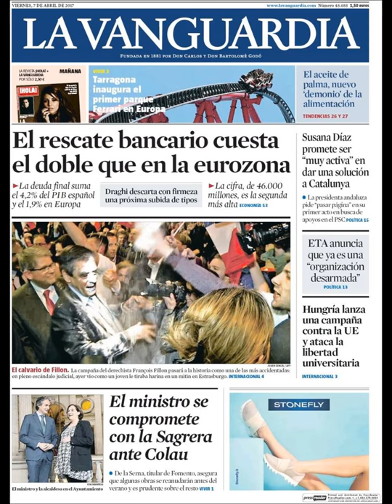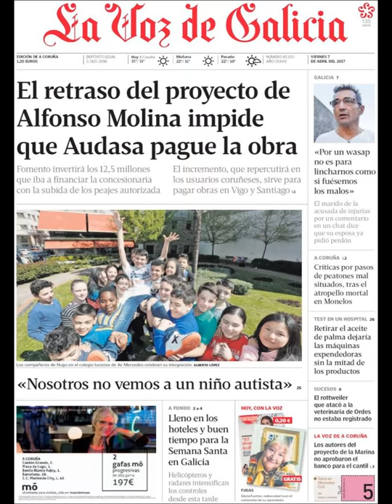Noticias Viernes 7 Abril 2017 Principales Portadas Titulares Diarios Periódicos España Spain News